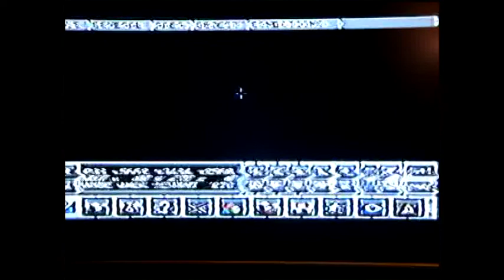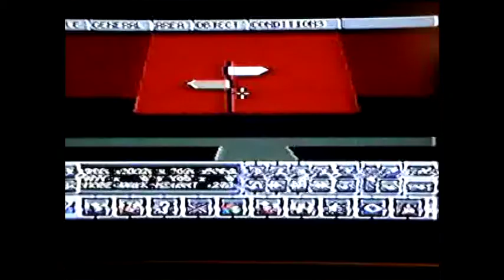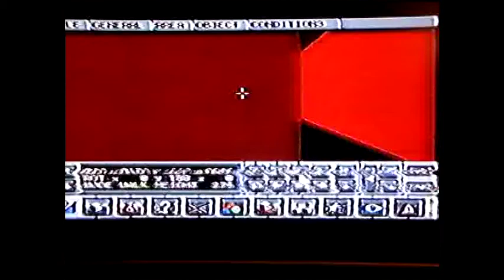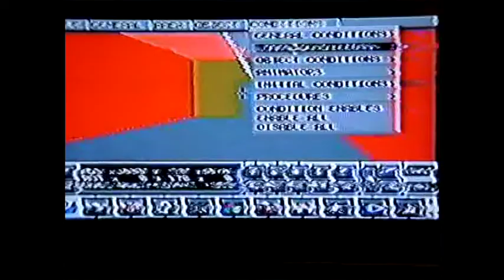Devil'sAbodePart II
Part II of the making of this excellent game by Tony Hartley